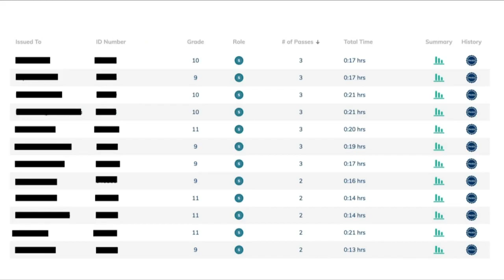Cienega High School using digital hall pass to help with less disruption in classroom